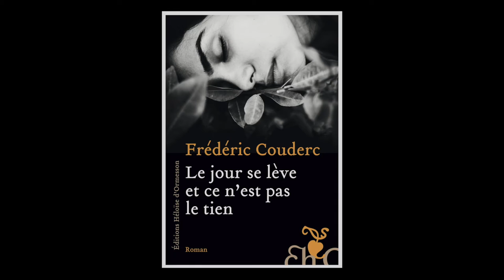Frédéric Couderc - Le jour se lève et ce n'est pas le tien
Frédéric Couderc vous présente son ouvrage "Le jour se lève et ce n'est pas le tien". Parution le 1er septembre 2016 aux éditions Héloïse d'Ormesson. Rentrée littéraire 2016.